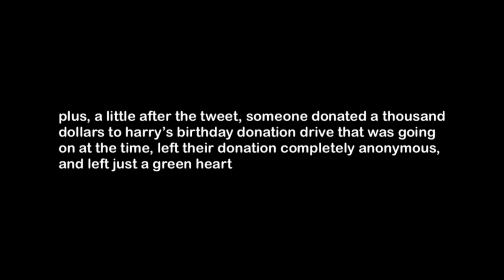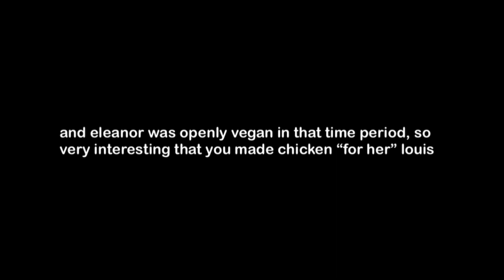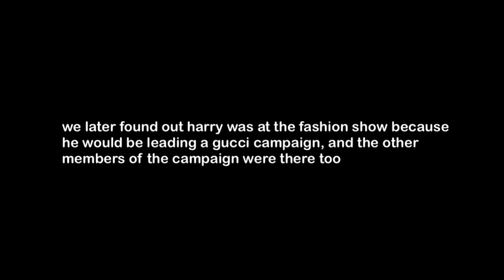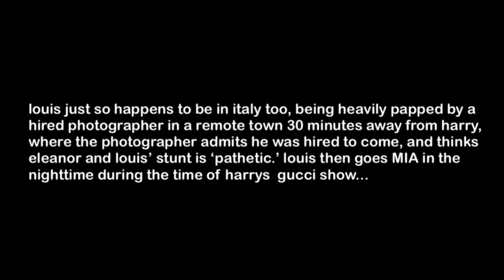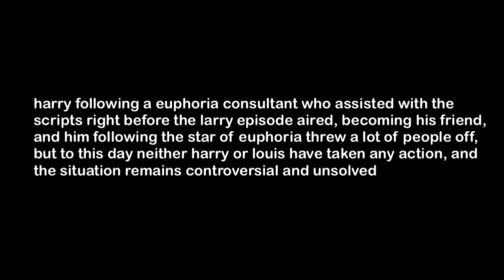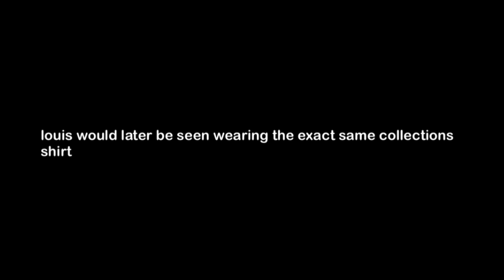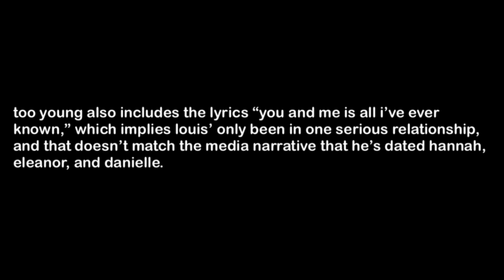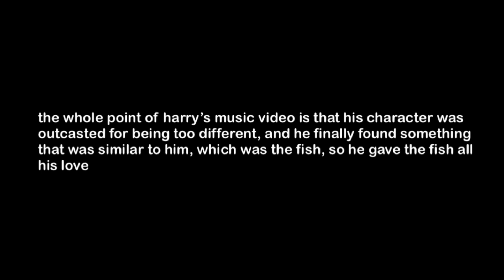The Larry Stylinson Timeline — 2019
I’d like to apologize for being away for so long, I experienced a really tragic and personal death in my personal life and stepped away from media completely, but I’ve been getting back on my feet and I was excited to make and share this with you all!

It means so much that so many people admire larry as much as me!

here’s the 2019 timeline, one of the shortest so far but still lots of great things happened. 2020 is going to take me a minute because it’s super jam-packed, but it will be worth it! :’)

scroll to the bottom of my description for some links and resources from this video. Thanks guys

PLEASE DO NOT COPY/REPOST MY CONTENT WITHOUT CREDIT + ASK FOR TRANSLATIONS PERMISSIONS PLEASE.

tumblr: @cosmicleeds. my ask box is always open if you have any sort of question or video request

˗ˏˋ FAQ ˎˊ˗

➔ what is cosmic leeds?
a channel explaining a multitude of larry stylinson related events, theories, etc. to help new supporters learn what they need to know, and remind old supporters of what they’re fighting for.

➔ who is behind this channel?
i’m arden :) a diehard larry supporter since early 2011. i’m from the usa (oregon) currently in college, and louis is my fave 1D member

yep. cosmic leeds is obviously a larry channel for larries, but ACTUAL larries. not just larry shippers who think they’re cute together. i don’t engage in baseless theories, believe in any stunts, and created this channel to support a real life, adult relationship. if you can’t handle that or find it “disrespectful” don’t engage with my channel. cosmic leeds is not for “chill larries.” just a forewarning.

˗ˏˋ CREDIT CLIPS & SOURCES ˎˊ˗

huge thanks to this blog for accurate dates on some of this stuff: alltheselights.tumblr.com